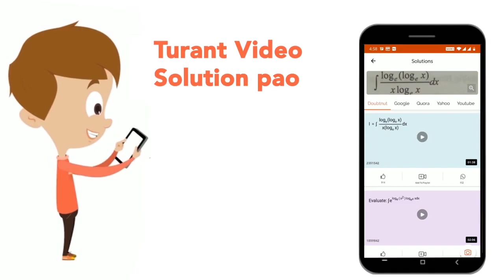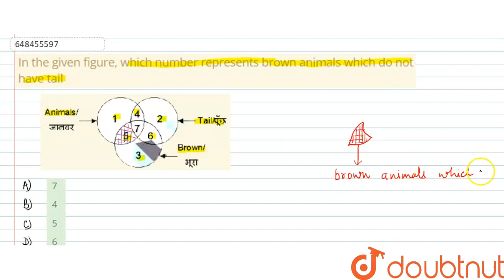In the given figure, which number represents brown animals which do not have tail | CLASS 14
In the given figure, which number represents brown animals which do not have tail
Class: 14
Subject: REASONING
Chapter: SSC CPO TIER-I PREVIOUS PAPER 2 (1ST JULY 2017 SHIFT 2)
Board:GOVT

👉 Have Any Query? Ask Us.